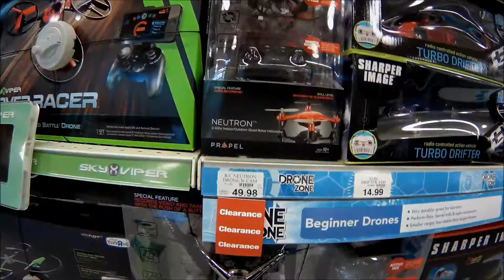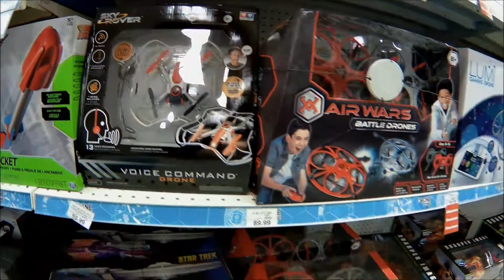Toys R Us Wilkes-Barre PA DRONE ZONE reasonable retail prices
all but spidy drone fair pricing for retail DRONE DAYS JOIN FACEBOOK